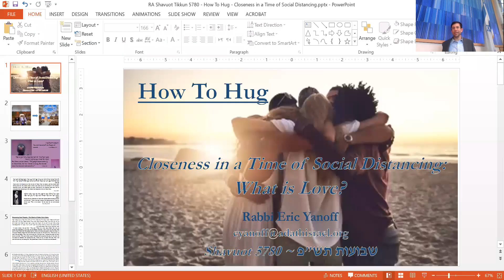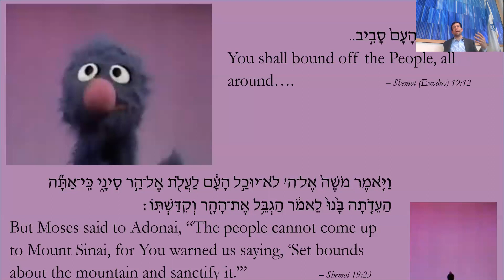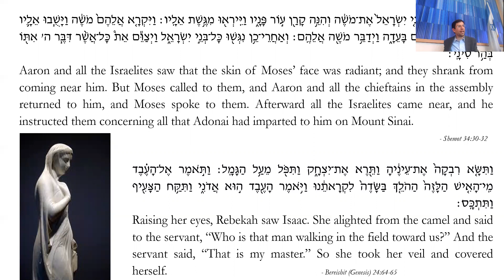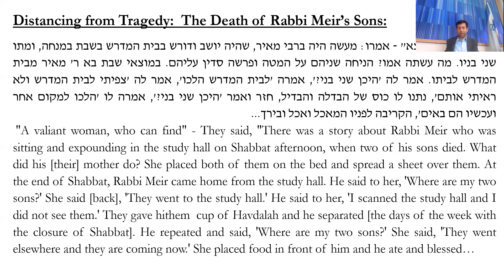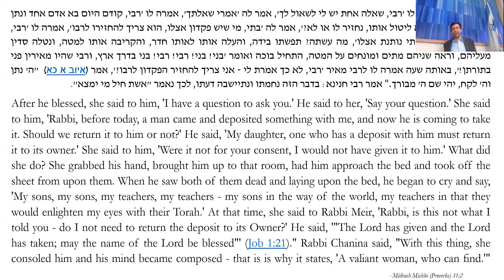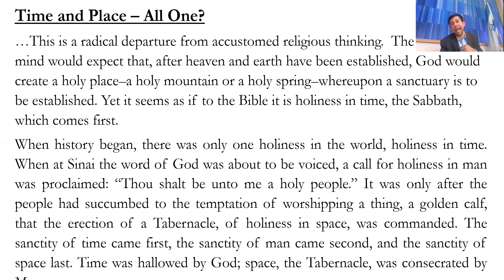How To Hug - Closeness in a Time of Social Distancing - Rabbi Eric Yanoff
Rabbi Eric Yanoff
Adath Israel, Merion Station, PA